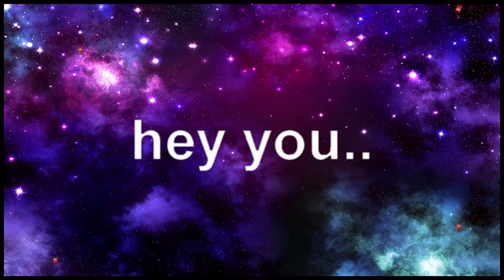🚨STARDEW VALLEY HOW TO MINE AND GET THE FIRST SWORD🚨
This is a Quick Tutorial on how to Mine In Stardew Valley Hope this Helps You Guys Out!

🔥Yo What Is Up Everyone And Welcome Back To The Channel In Today's Stream We Are Just Chilling With You Guys And Playing Ninja Legends Giving Some Pets Away And Maybe A Few Other Games!! But If You Guys Enjoy The Stream Go Ahead And Like It Also If Your New To The Channel Subscribe And Hit The Notification Bell To Stay Tuned For More Content Like This!!
We Have Other Social Medias So Go Follow What You Can The Links For All Of Them Will Be Below!!🔥